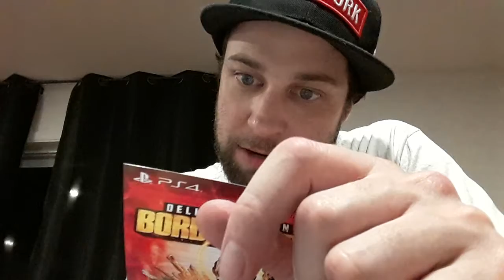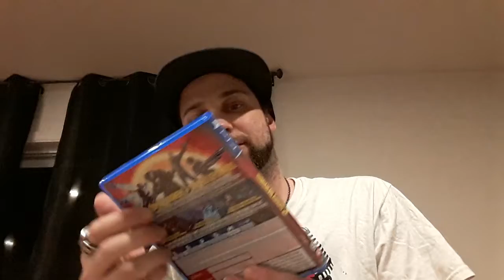QC_-MIKE-_THC REAL LIFE PUTIN ENFIN J'AI PU DÉNICHÉ UN EXEMPLAIRE DE LUXE DE BORDERLAND 3